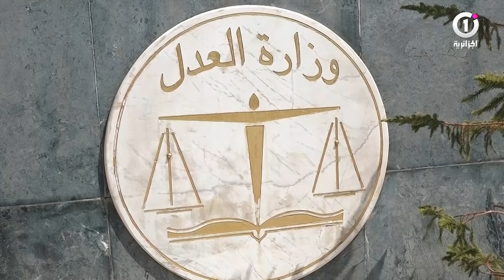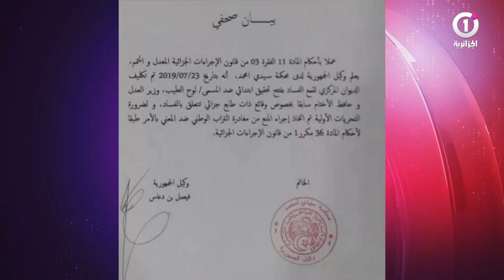أروقة العدالة تحاكم وزيرها السابق .. الطيب لوح